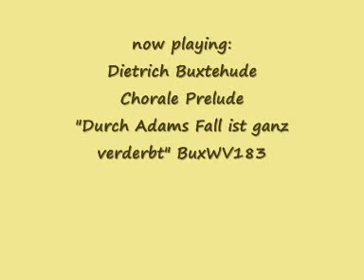Buxtehude: Chorale Prelude "Durch Adams Fall ist ganz verderbt" BuxWV183